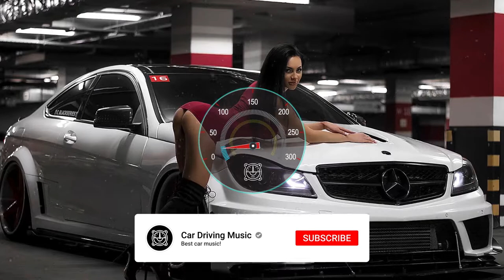JVLA - Goose Bumps (Madness Remix)